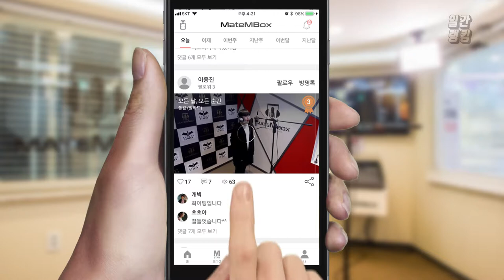메이트엠박스 일간 랭킹 순위 TOP4 2018년 10월 16일 [daliy ranking]